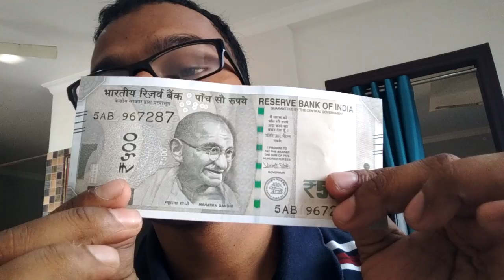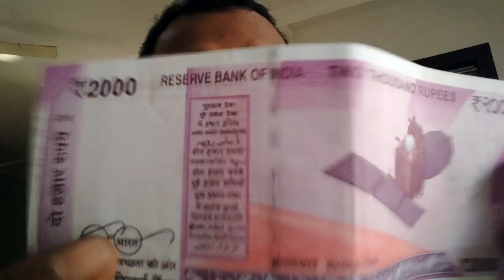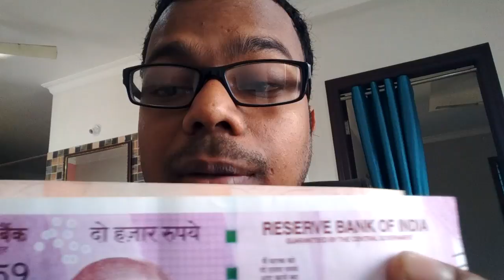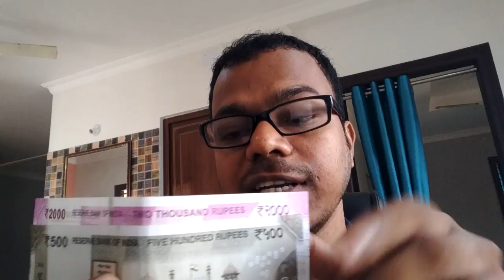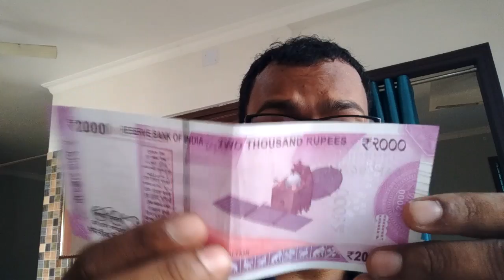Review: New Rs.2000 and Rs.500 notes (Hindi)